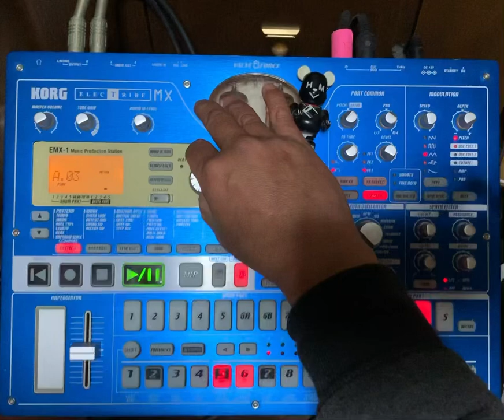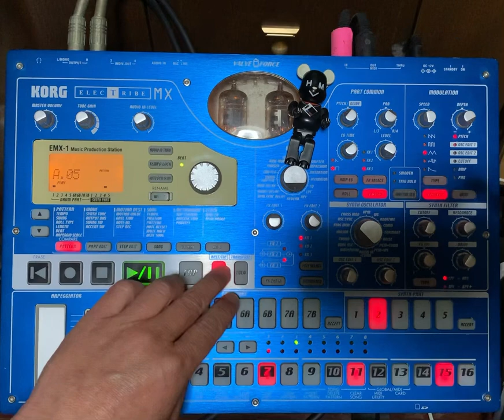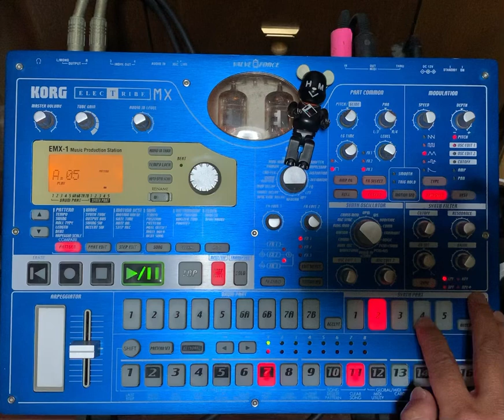BPM133 techno pop 2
KORG ElectribeMX を使ったテクノポップです。
自分にしてはポップなメロディが創れたなあと思ってます。